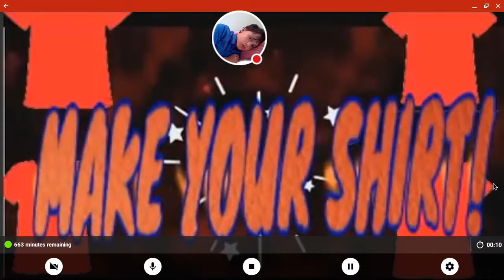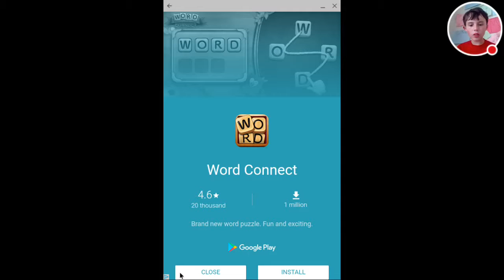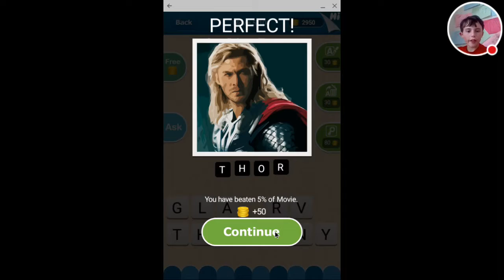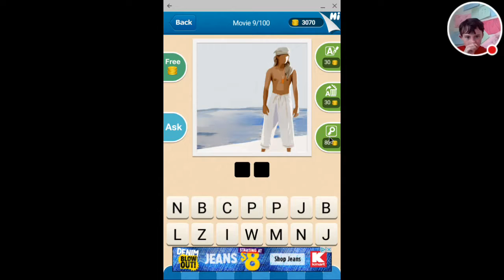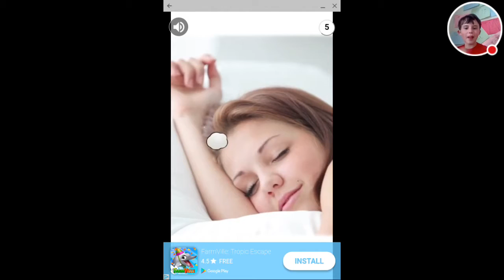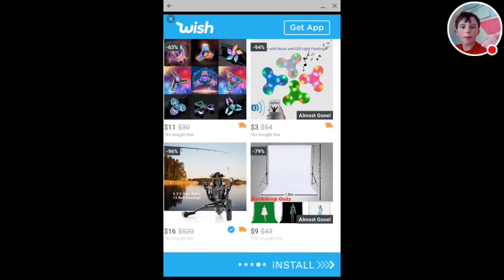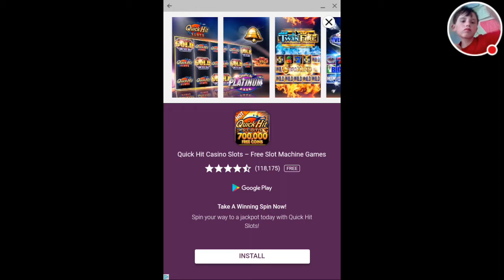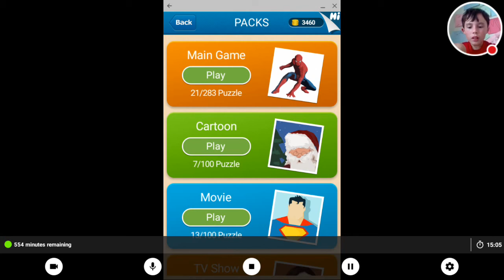Guess The Character